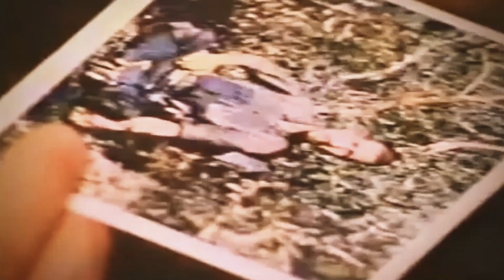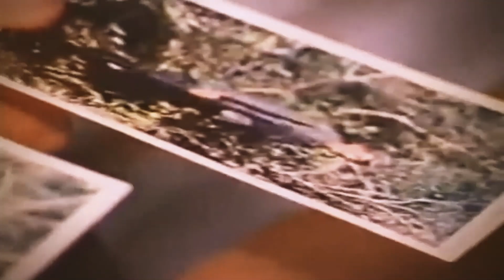Histoire de Hiroo Onoda | قصة هيرو أونودا | آخر جندي إستسلم بالحرب العالمية الثانية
# المغرب ملازم ثاني هيرو أُونودا وُلِد في (19 مارس 1922) وتوفي في (17 يناير 2014)، هو ضابط استطلاع في الجيش الياباني، قاتل في الحرب العالمية الثانية، ولم يستسلم حتى عام 1974. يعد آخر جندي استسلم بعد نهاية الحرب العالمية الثانية، حيث ظل مختبئاً في أدغال الفلبين لمدة 30 سنة، حتى سنة 1974 حينما قرر تسليم نفسه للجيش الفلبيني
رفض أنودا أن يصدق بأن الحرب العالمية انتهت سنة 1945 وأن الجيش الياباني خسرها، فقرر الاختباء في الأدغال برفقة 2 من زملائه وخوض حرب عصابات قَتل خلالها 30 شخصا اشتبه في أنهم أعداء لليابان. قصة أونودا عرفت للمرة الأولى سنة 1950 حين عاد أحد الجنود اليابانيين الثلاثة إلى بلاده وأخبر قيادة الجيش بأن جنديين اثنين يابانيين آخرين لا يزالان مختبئين بأدغال الفلبين، على اثر ذلك ألقت الطائرات اليابانية منشورات في جزيرة لوبانغ الفلبينية التي كان يختبئ فيها أونودو ورفيقه الآخر تخبرهما فيها أن الحرب انتهت وأن الجيش الياباني هزم منذ زمن، غير أن أونودا ورفيقه المخلصين للإمبراطور الياباني لم يصدقا ذلك وظلا في موقعهما "القتالي"، بل واشتبكا مع الجنود الفلبينيين عدة مرات، دون أن يتمكنوا من إلقاء القبض عليهما. وبحلول سنة 1959 ظنت اليابان والفلبين أن أونودا ورفيقه توفيا فأوقفت عمليات البحث عنهما، غير أنه في سنة 1972 عُرف بمقتل رفيق أونودا بعد اشتباك مع جنود فلبينيين، فيما بقي هو على قيد الحياة وتمكن من الفرار مجددًا، أرسلت بعد ذلك اليابان أفرادًا من عائلته من أجل إقناعه بالعودة إلى بلاده غير أنه رفض مجرد مناقشة الفكرة. اقتنع أونودا أخيرًا بالعودة إلى بلاده بعد أن أرسلت طوكيو قائده العسكري السابق من أجل إقناعه بالعودة، وهو ما تم أخيرًا سنة 1974، ومباشرة بعد عودته لليابان أكد أنه لم يكن يفكر في شيء سوى تنفيذ الأوامر فقط. وقال أونودا لاحقًا إنه ظن أن محاولات إثنائه كانت بفعل حكومة ضعيفة وضعتها الولايات المتحدة على رأس الحكم بعد الحرب. استفاد أونودا من عفو الرئيس الفلبيني آنذاك فرديناند ماركوس لقتله جنودًا فلبينيين، وقرر بعد ذلك الهجرة إلى البرازيل وعمل كمزارع هناك قبل أن يعود لليابان سنة 1984 ويعيش حياة طبيعية حتى وفاته.
توفي يوم الخميس 17 يناير 2014 بعد تعرضه لأزمة قلبية حادة في
منزله بولاية واكاياما باليابان عن عمر ناهز 91 عامًا